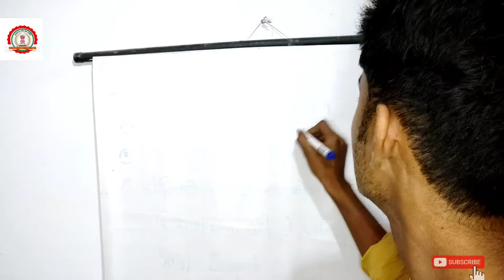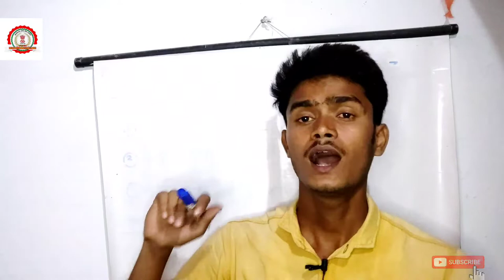Hemchand yadav durg university enrollment form 2022-23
⚫️ꜱᴜʙꜱᴄʀɪʙᴇ ᴛʜᴇ ᴄʜᴀɴɴᴇʟ ꜰᴏʀ ʟᴀᴛᴇꜱᴛ ᴠɪᴅᴇᴏ ɪɴ yᴏᴜʀ ᴛᴇᴄʜɴᴏʟᴏɢy  ᴅᴀɪʟy ʟɪꜰᴇ ᴜꜱᴇꜱ🥳

🔴ꜱᴇᴄᴏᴜɴᴅ yᴏᴜᴛᴜʙᴇ ᴄʜᴀɴɴᴇʟ ʀᴇʟᴀᴛᴇᴅ ɪɴ ᴇᴅᴜᴄᴀᴛɪɴᴀʟ ᴩᴜʀᴩᴀꜱᴇ ꜱᴜʙꜱᴄʀɪʙᴇ ᴛʜᴇ ʙᴜᴛᴛᴏɴ ɪɴ ʟᴇʀɴ ᴍᴏʀᴇ

⚫️ᴛʜɪʀᴅ ᴄʜᴀɴɴᴇʟ ꜰᴏʀ ᴅᴀɪʟy 😁

👉ᴛᴡɪᴛᴛᴇʀ ɴᴏᴛ ᴜꜱᴇ 😁😟

ꜱᴜʙꜱᴄʀɪʙᴇ ᴋʀᴋᴇ ʜɪ 💕👍

दुर्ग यूनिवर्सिटी में नामांकन शुरू | DURG UNIVERSITY ENROLMENT FORM KAISE BHARE | DURG UNIVERSITY | HEMCHAND YADAV UNIVERSITY DURG RESULT 2022 | DURG UNIVERSITY RESULT 2022 | DURG UNIVERSITY NEWS TODAY | DURG UNIVERSITY

About this video:
Hello dosto mai aapka dost CHANDRABHAN SINHA ISH video ME aapko durg University se latest update Di gai hai Ummid hai aapko Video pasand aayega .

Queries solved :

1) Hemchand yadav University durg result 2022 |
2) DURG UNIVERSITY |
3) DURG UNIVERSITY ADMISSION FORM KAISE BHARE |
4) DURG UNIVERSITY ADMISSION LIST 2022 |
5) DURG UNIVERSITY ADMISSION 2022 |
6) DURG UNIVERSITY ADMISSION LAST DATE 2022 |
7) DURG UNIVERSITY ENROLLMENT FORM KAISE BHARE 2022-23 |
8) HEMCHAND YADAV UNIVERSITY DURG |
9) HEMCHAND YADAV UNIVERSITY DURG RESULT 2022 |
10) CG UNIVERSITY NEWS |
11) CG UNIVERSITY UPDATE |
12) DURG UNIVERSITY PHD |
13) Durg University |
14) DURG UNIVERSITY KA ADMIT CARD KAISE NIKALE |
15) DURG UNIVERSITY BA RESULT |
16) PT RAVISHANKAR UNIVERSITY RAIPUR |
17) Durg University news today |
18) CG UNIVERSITY EXAM NEWS |
19) CG UNIVERSITY |
20) CG COLLEGE EXAM NEWS TODAY |
21) DURG UNIVERSITY PHD NOTIFICATION |
22) DURG UNIVERSITY PHD NOTIFICATION 2022 |
23) DURG UNIVERSITY ONLINE EXAM |
24) DURG UNIVERSITY BA FINAL YEAR RESULT 2022 |
25) DURG UNIVERSITY KA EXAM FORM KAISE BAHRE 2021 |
26) DURG UNIVERSITY EXAM FORM 2022 |
27) DURG UNIVERSITY SEMESTER EXAM |
28) DURG UNIVERSITY PRIVATE EXAM FORM 2022 |
29) DURG UNIVERSITY SEMESTER EXAM ADMIT CARD 2022 |
30) DURG UNIVERSITY SEMESTER EXAM KAB HOGA |
31) DURG UNIVERSITY BA 3RD YEAR |
32) DURG UNIVERSITY MA RESULT |
33) DURG UNIVERSITY ENROLMENT FORM 2022-23 |
34) DURG UNIVERSITY ENROLMENT NUMBER KAISE NIKALE